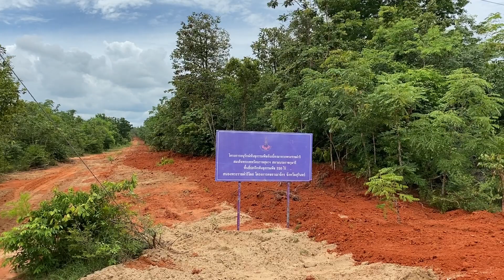ดูในจบ🔰ช้างจะขาดนำ้❗️ปัญหาภัยเเล้งกับช้าง องค์การส่วนสัตว์แห่งประเทศไทย🔰elephant